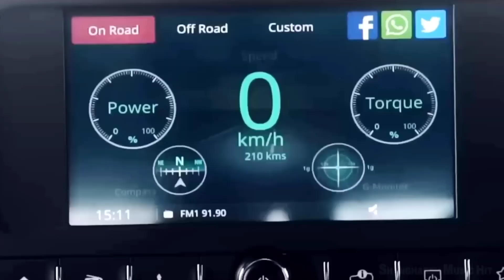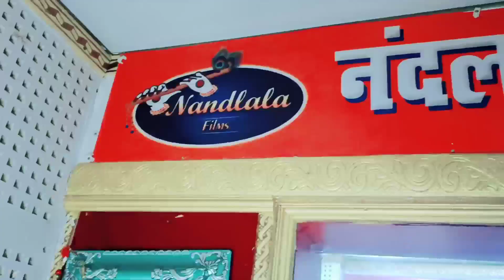लेके थार घूमे पासवान मर्दा video Leke Thar Ghume Paswan Marda | Paswan Ji Ke Gana Santosh Sawan Pas